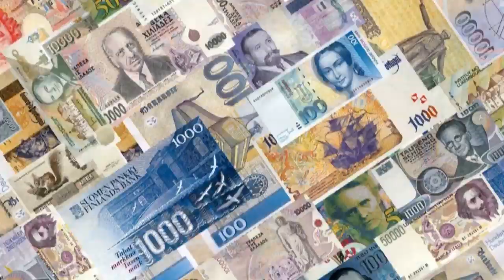Trucuri de bar - Trucul cu revista si sticla de bere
Trucul de bar prezentat in acest clip este unul usor de realizat, avem nevoie de o sticla de bere si o revista. Pentru mai multe trucuri